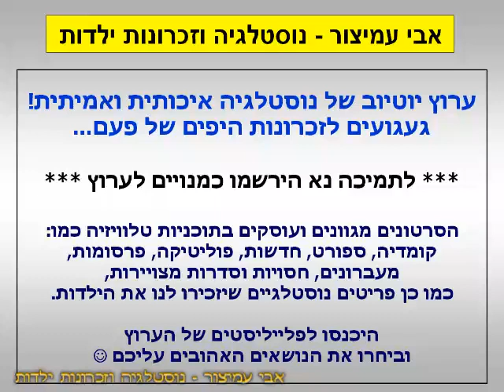הפסקת פרסומות - הבובה בייבי ביי ביי - ערוץ 2 - שידורי רשת - דצמבר 1997 - סרטון #530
בסרט מגלה את אמריקה - ערוץ 2 - שידורי רשת - דצמבר 1997
הבובה בייבי ביי ביי - הולכת איתי לכל מקום - עם התרמיל המגניב - הסברו

בברכה,
אבי עמיצור.